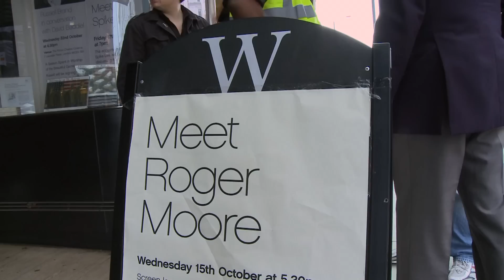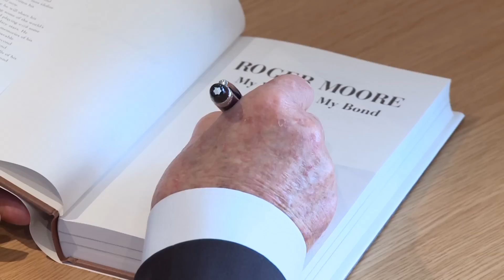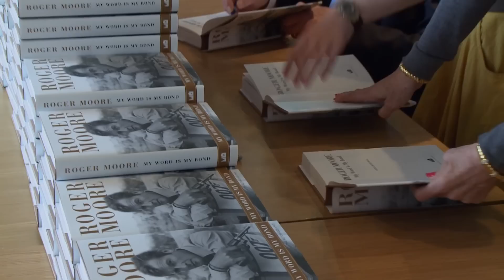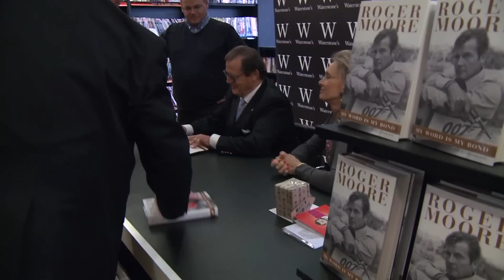Sir Roger Moore - 'My Word is My Bond'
Sir Roger talks about his early life and career.